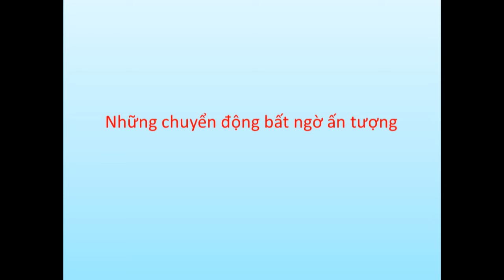Những chuyển động bất ngờ ấn tượng - Impressive sudden movements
Những chuyển động bất ngờ ấn tượng
Impressive sudden movements